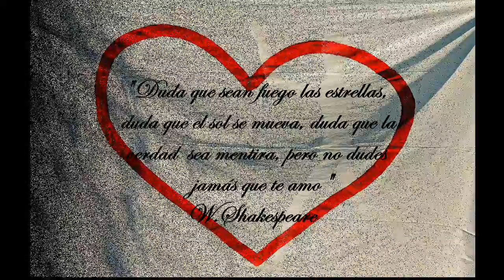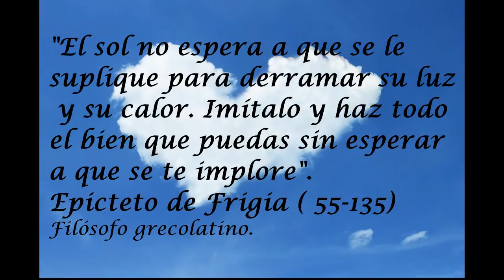Pensamientos de la vida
Bonitas frases de Filósofos, novelistas, escritores o ensayistas de todos los tiempos para motivarnos y alcanzar una vibración más positiva.